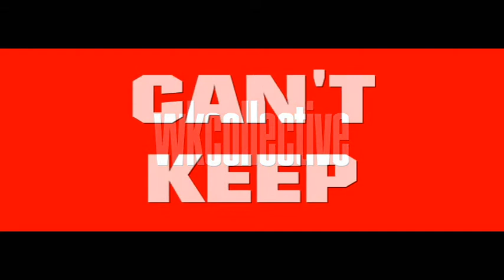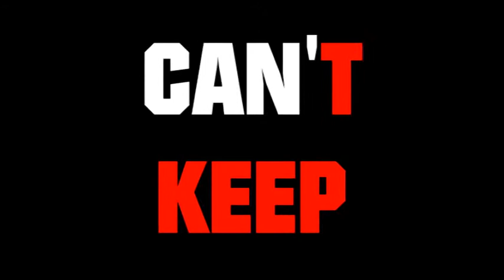WkCollective Can't keep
New track 2014